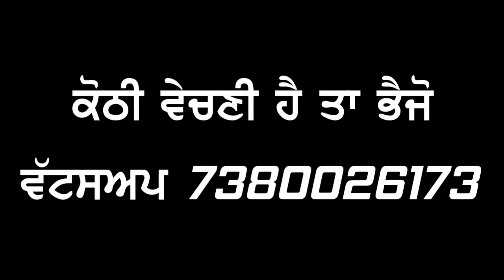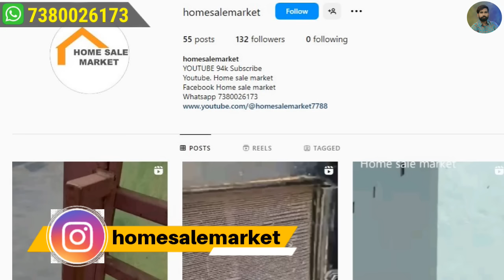15 ਲੱਖ ਰੇਟ ਸਿਰਫ - ਸਮਾਨ ਨਾਲ,, ਬਹੁਤ ਸ਼ੋਕ ਨਾਲ ਸਾਰੀ ਕੋਠੀ ਤਿਆਰ ਕੀਤੀ ਹੋਈ ਹੈ, ਆਪਣੇ ਲਈ ਬਣਾਈ ਸੀ ਪਰਿਵਾਰ ਨੇ ਕੋਠੀ